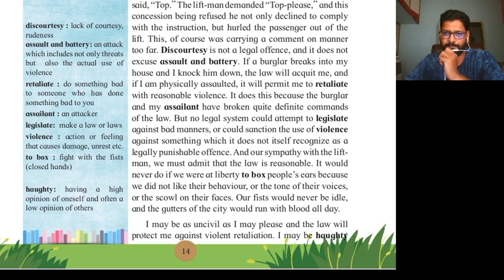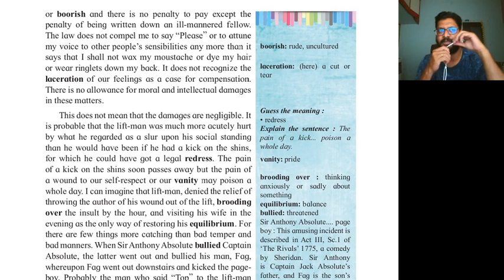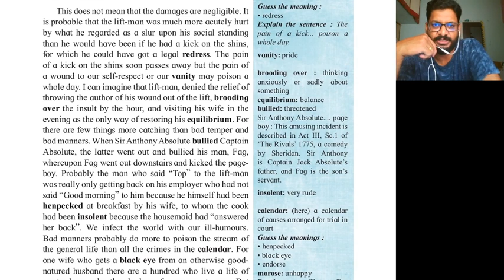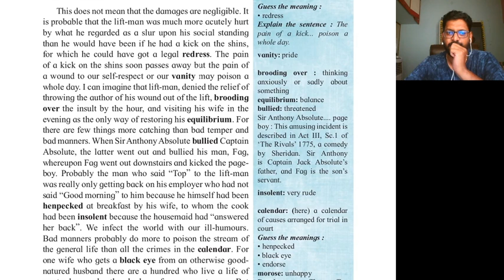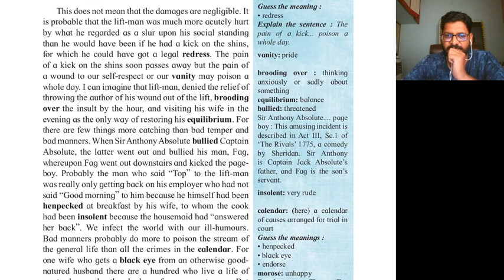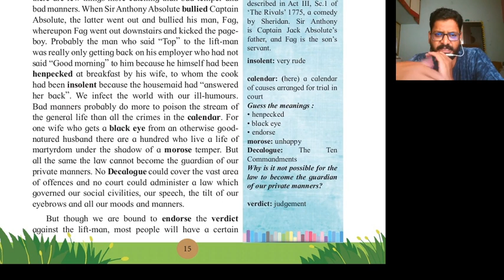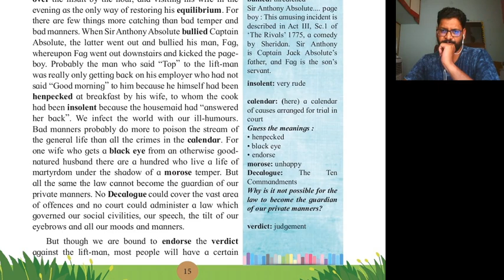On Saying 'Please', lecture 2